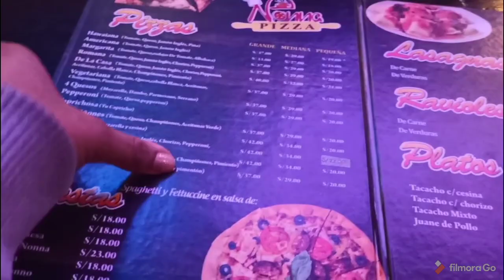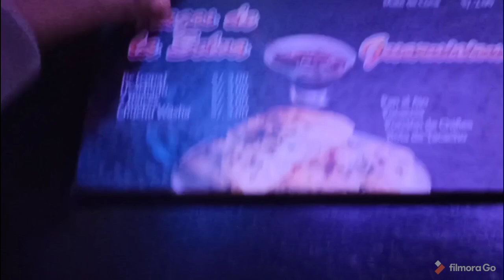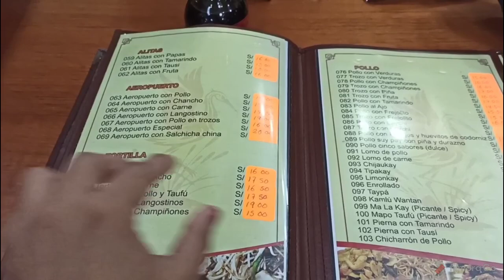CELEBRANDO NOTICIAS BUENAS Y EL DIA DEL TRABAJADOR - Venezolanos en Perú